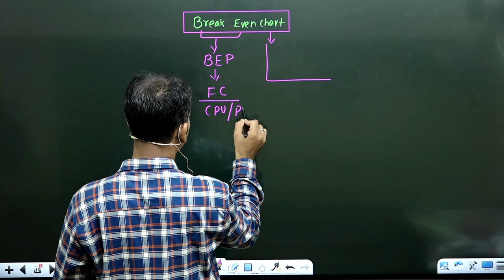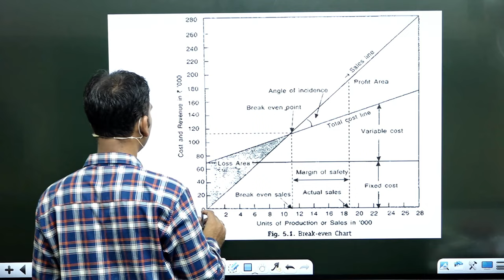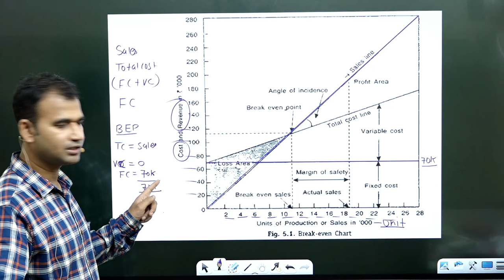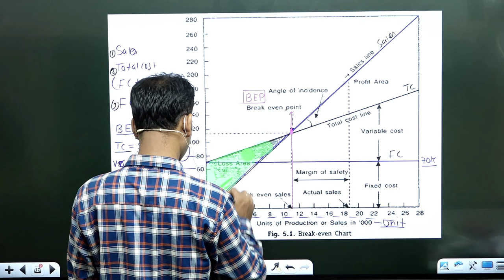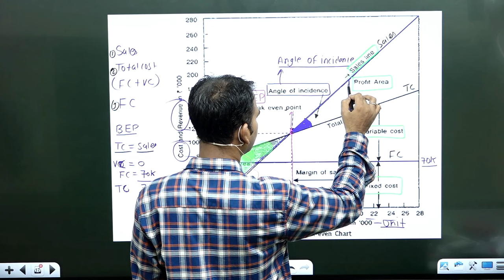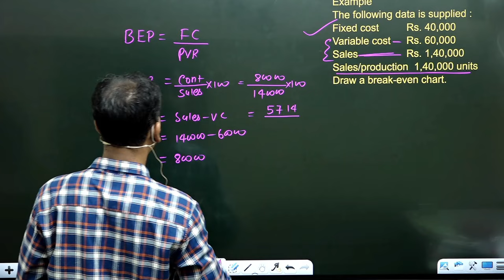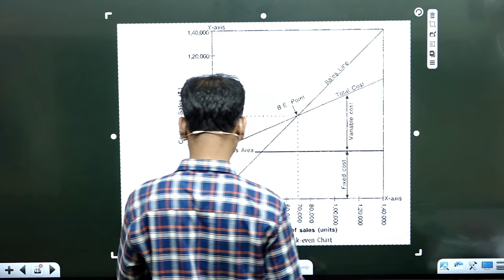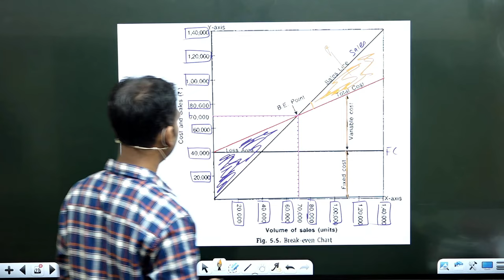management account for b.com | break even chart | profit volume ratio | part 9 bcom du | by anuj sir